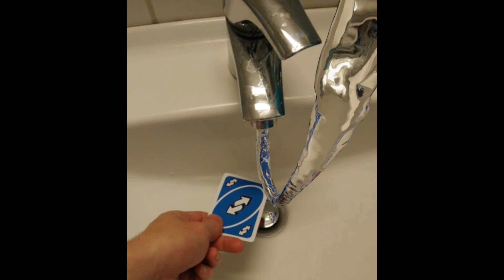Cursed images with Avengers theme song (Earape warning)